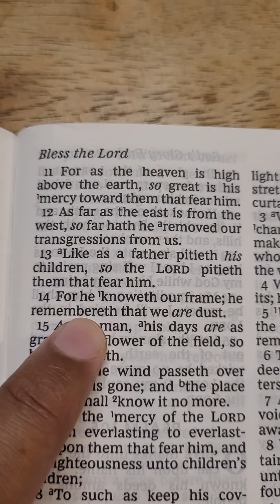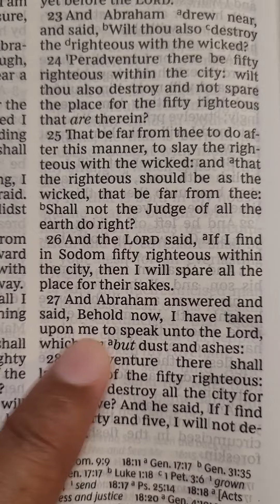All of you women and men are a pile of dust